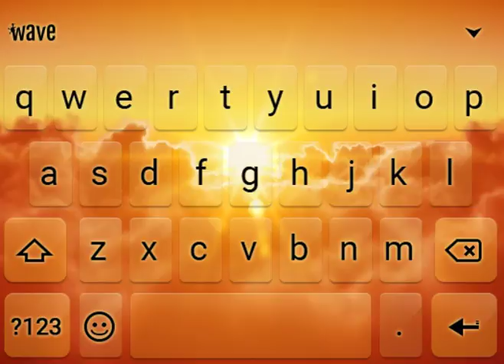Sunset Animated Keyboard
Bring your keyboard to life with Sunset Animated Keyboard.